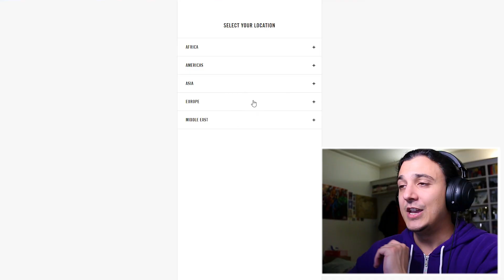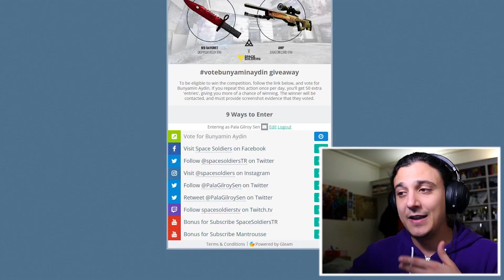NEW FN RUBY CS GO KNIFE + FN DRAGON LORE GIVEAWAY!!! ($4,000)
$4,000 of crazy CS GO skins up for grabs. An FN M9 Bayonet Ruby, and an FN AWP Dragon Lore!